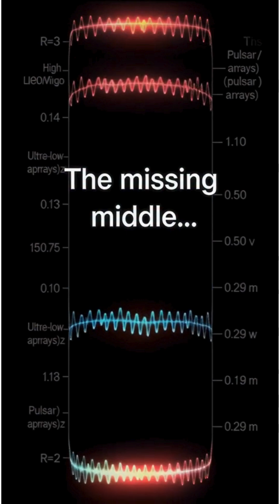Scientists Unlock Milli-Hertz Gravitational Waves with Groundbreaking Detector Technology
Scientists have developed a pioneering method to detect gravitationalwaves in the milli-Hertz range, unlocking insights into astrophysical and cosmological events previously beyond the reach of existing instruments.
Gravitational waves—Einstein’s ripples in spacetime—have already been detected at high frequencies with LIGO and Virgo, and at ultra-low frequencies using pulsar timing arrays. Yet the mid-frequency range has long eluded scientists. Now, researchers at the Universities of Birmingham and Sussex have unveiled a detector concept harnessing advanced optical cavity systems and atomic clock technology to probe gravitational waves in the elusive milli-Hertz band (10⁻⁵–1 Hz).
A study published in Classical and quantumgravity , scientists have introduced a detector based on optical resonator technology, initially created for optical atomic clocks, to capture faint phase shifts in laser light caused by gravitational waves. Unlike massive interferometers, this compact design resists seismic and Newtonian disturbances. Dr Vera Guarrera of Birmingham noted that this approach could enable tabletop instruments and eventually a worldwide detector network, uncovering signals that would otherwise remain undetected for years.
The milli-Hertz frequency range—often called the “mid-band”—is thought to contain signals from diverse astrophysical and cosmological events, including whitedwarf binaries and blackhole mergers. While missions such as LISA are not expected to explore this band until the 2030s, the new optical resonator detectors could start the search immediately. Professor Xavier Calmet of Sussex explained that this approach enables testing galactic binary models, investigating black hole mergers, and even seeking faint backgrounds from the early universe—all from the ground, paving the way for future space-based observatories.
Although space-based missions such as LISA promise unmatched sensitivity, they remain more than a decade from launch. In contrast, the proposed optical cavity detectors could begin exploring the milli-Hertz range now at far lower cost. The research further indicates that linking these detectors with existing atomic clock networks might extend gravitational wave searches into still lower frequencies, complementing the higher ranges already monitored by LIGO.
Each detector is built with two ultrastable optical cavities placed at right angles, alongside an atomic frequency reference. This multi-channel design sharpens sensitivity and makes it possible to pinpoint both wave polarization and the direction of their sources.